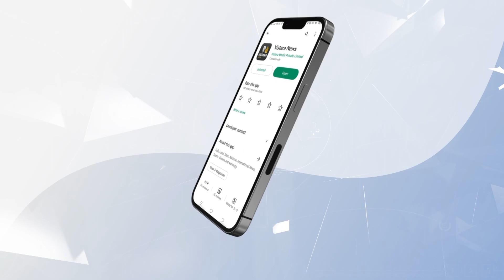ಕಾಲೆಳೆದು ಮಲಗಿಸುವ ಕೆಲಸ ಬಿಜೆಪಿಯ ಪರಿಪಾಠ! | Byndoor Ex-MLA Sukumar Shetty Joins Congress | Vistara News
ರಾಜ್ಯ ಬಿಜೆಪಿಯಲ್ಲಿ ಮತ್ತೊಂದು ವಿಕೆಟ್‌ ಪತನವಾಗಿದ್ದು, ಕಾಂಗ್ರೆಸ್ ಸೇರಲು ಬೈಂದೂರು ಕ್ಷೇತ್ರದ ಮಾಜಿ ಶಾಸಕ ಸುಕುಮಾರ ಶೆಟ್ಟಿ ನಿರ್ಧರಿಸಿದ್ದಾರೆ.